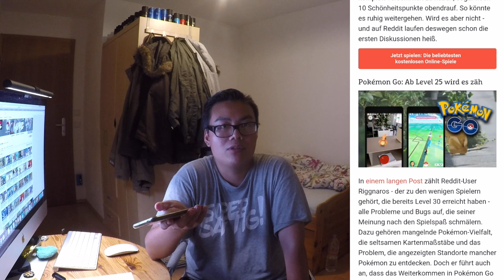Hong Reacts: "Level 25 ist zu HART" CHIP Artikel aus 2016!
euda heute mal wieder ein "Hong Reacts"!
diesmal auf einen CHIP Artikel aus 2016
ach wie sich das Spiel verändert hat über die Jahre...